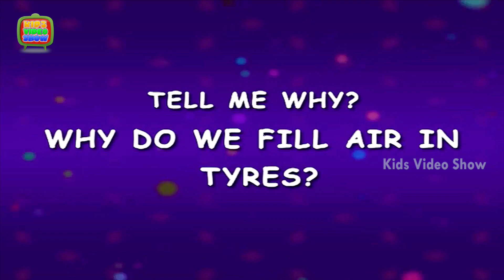Why Do We Fill Air In Tyres? | Rubber Tyres | Kids Video Show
Why do we fill air in tyres? Cars are way bigger than skateboards, so it experiences more shock when it hits a bump or is driving down the road. If car tires were made of solid rubber, you would feel everything you drove over, because the shock would transfer quickly through the solid rubber. With air, the shock is absorbed, allowing for a much smoother ride. Kids ask such simple yet tricky questions at times. To help you answer them, we are right here with this HD video. Hey kids, have fun and also learn through the cute 3D animation.